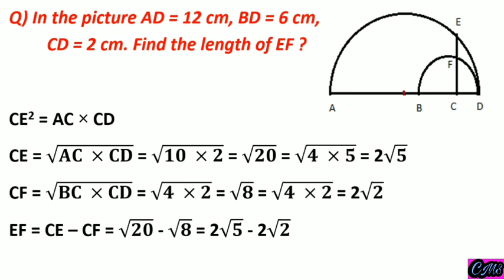Circles | Exam Oriented Discussion class part : 7